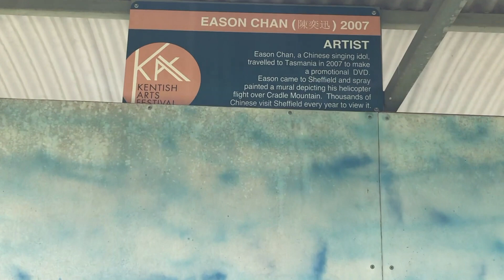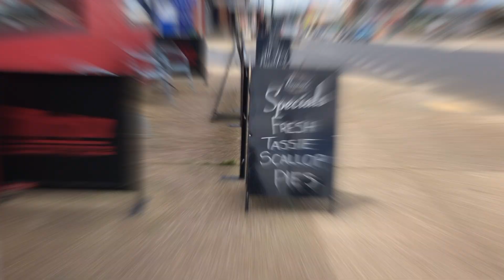EPIC ARTWORK | DELISH SCOLLOP PIES!!! | MAGICAL MURALS | TOPIARY TREE | SHEFFIELD| RAILTON TASMANIA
📽 Here's a quick little snippet of our time spent in Sheffield and the surrounding areas. 🤗
My dad grew up here, so seeing where he lived, where he played his first music gig 🎸 and even a mural of the police officer who gave him his motorbike license, was just magic 👮‍♂️🏍
Sheffield, Tasmania's 'Town of Murals' is a must see (the artwork is incredible!) 🎨 as is Railton, the 'Town of Topiary' with more than 100 topiary characters found along the main street. 🐘 🐰
The stunning views of Mt Roland which towers nearby are an added bonus. ⛰ Curried scallop pies are something you can't miss out on - we came back to Bossimis Bakery in Sheffield a second time just to eat another pie! 🥧 🥧 😍